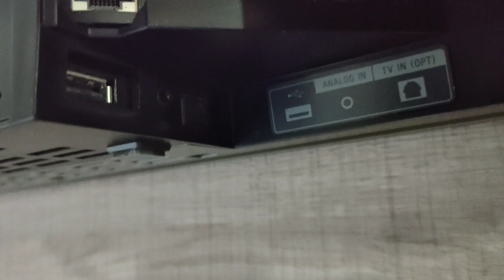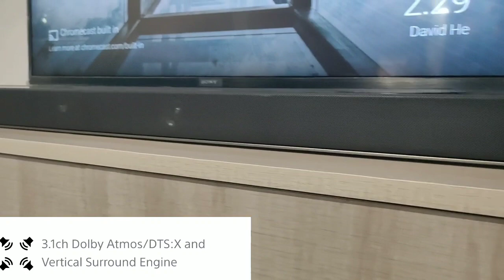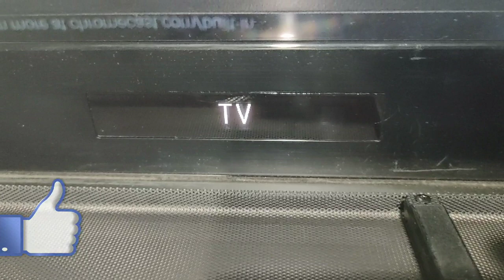SONY HT-Z9F HOME THEATRE, GSP tech, hindi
Hi friends,
 in this video we see Sony premium home theatre system HT-Z9F.
 this system less with bluetooth, Google Assistant enabled, HDMI (ARC), Alexa enabled, built in Wi-Fi, USB, optical input, MUSIC CENTRE APPLICATION and 5.1 cinematic effects with optional surround speaker  Z9R.

video shoot and record by:-
realme XT